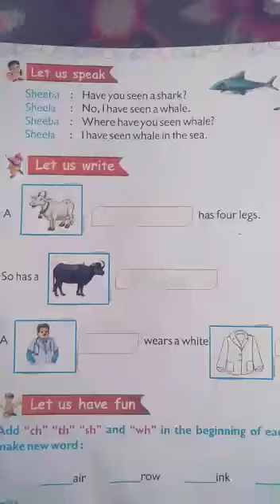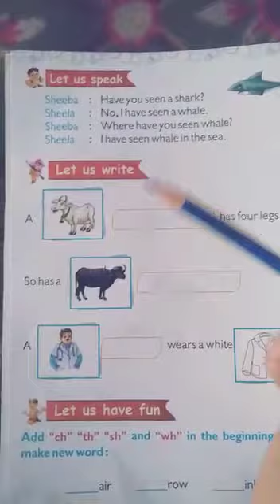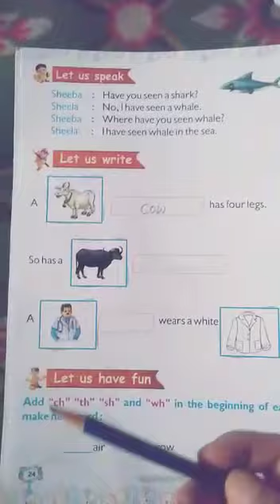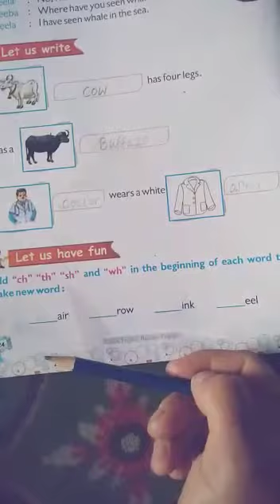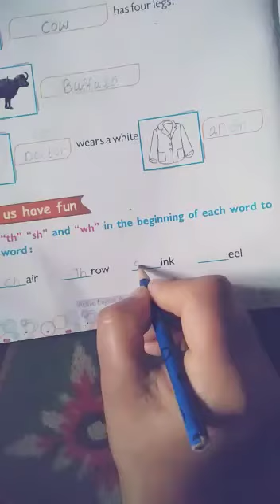Let's write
Video from Xubii